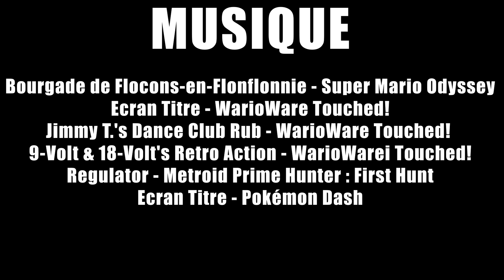Mes Premiers Jeux DS - Memory Card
Aujourd’hui, je vous parle de mes premiers jeux  sur la Nintendo DS !